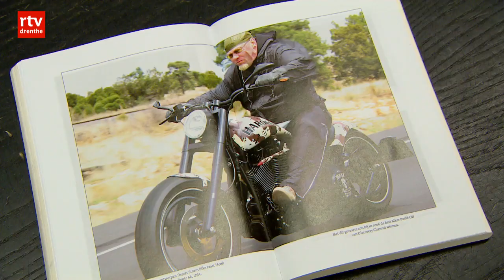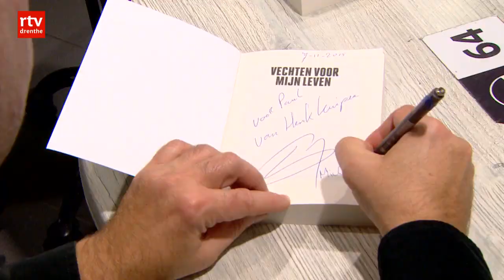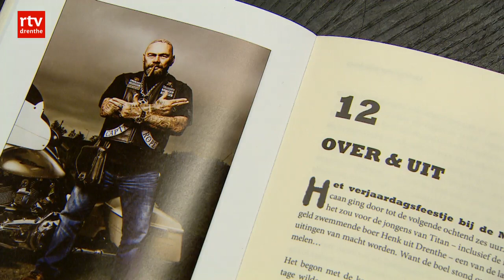Boek over het leven van Henk Kuipers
EMMEN - Vechten voor mijn leven, een boek over het bizarre leven van biker Henk Kuipers. Een boek dat vertelt over de motorclubs, over  z'n privéleven, z'n tijd als bodyguard, en de wereld van de vechtsport waar Kuipers een belangrijk aandeel in heeft.